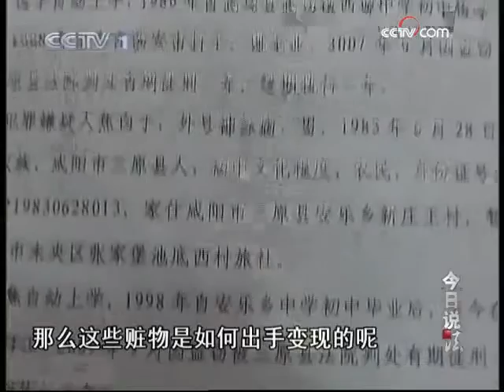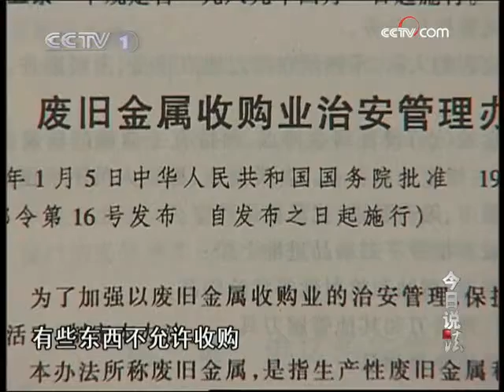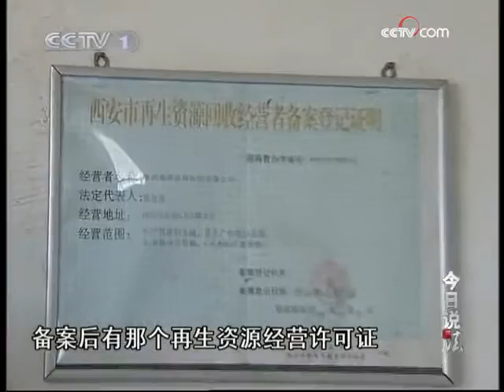今日说法 工地夜未央